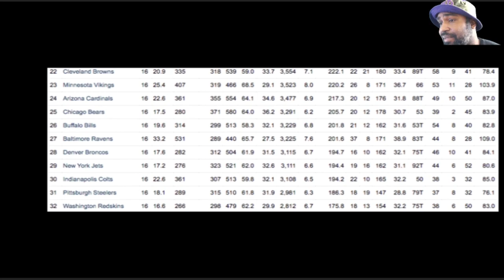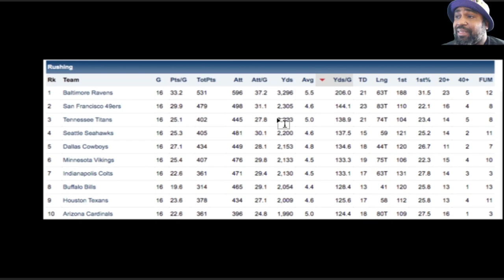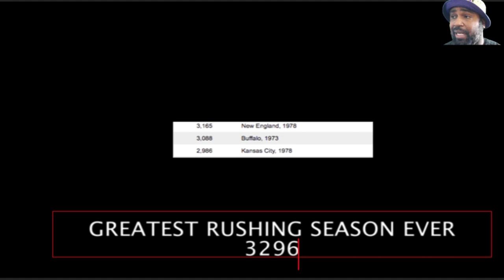OLine Love || Baltimore Ravens Film Session || Best Rushing Team Ever